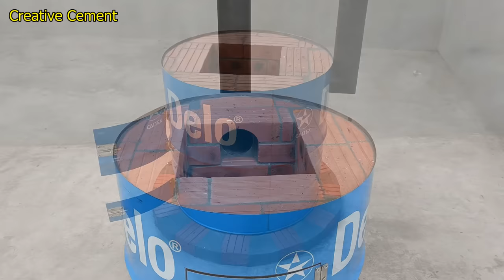The idea of recycling iron drums and cement into an effective wood stove